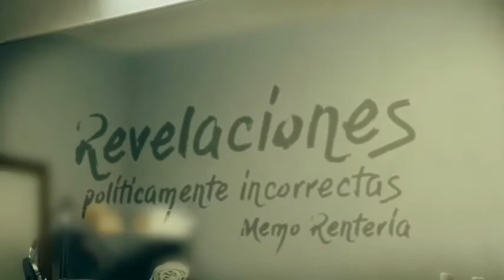Revelaciones Políticamente Incorrectas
El mundo cambia con tu ejemplo, no con tus mentadas en Facebook! Mírate en el espejo, ahi está el responsable! Si no votas! o eliges con los ojos cerrados a malos gobernantes! Luego no te quejes!